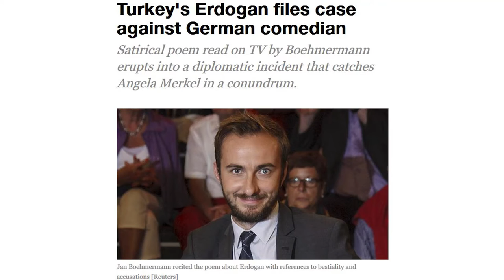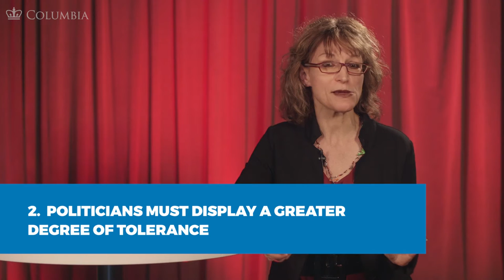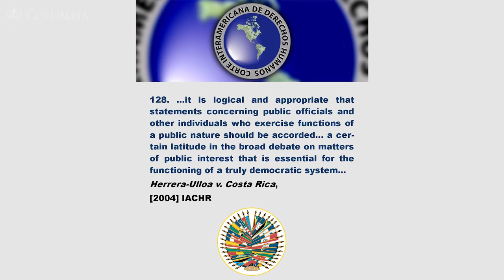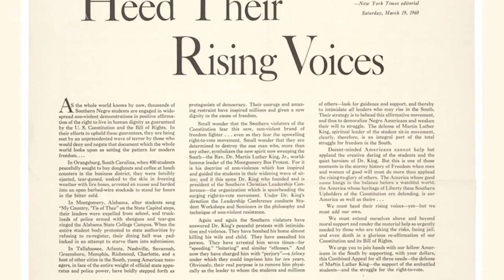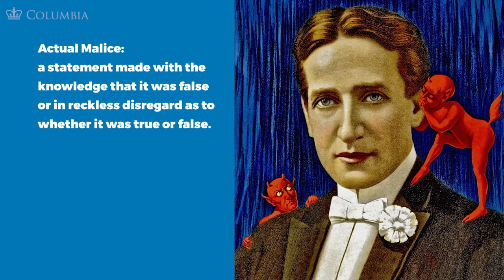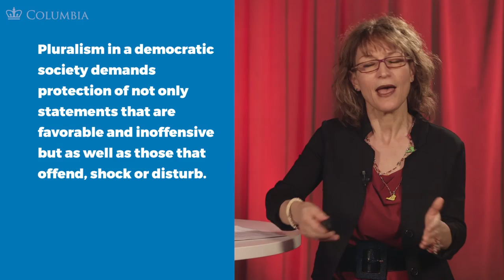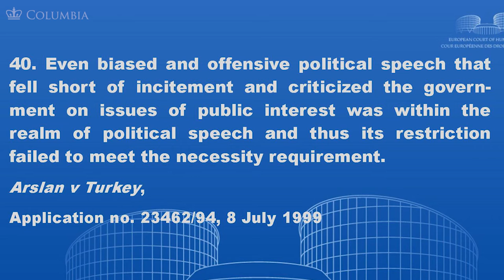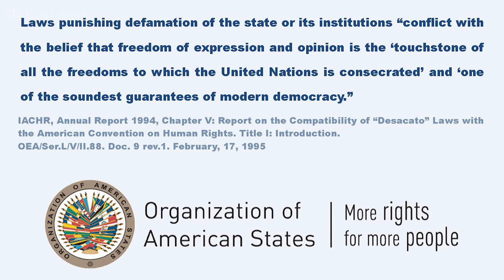MOOC FOE1x | 4.3.1 Speech on Public Officials | Scope of Freedom of Expression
4.3.1 Speech on Public Officials | Scope of Freedom of Expression